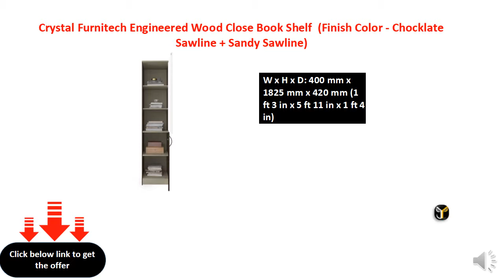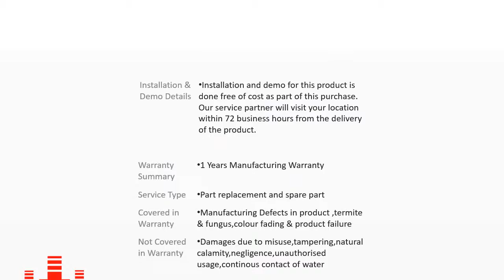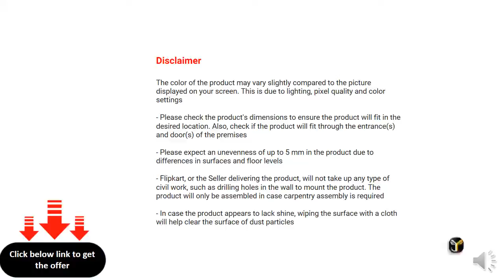Crystal Furnitech Engineered Wood Close Book Shelf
Type: Close | 5 Shelves
Engineered Wood
W x H x D: 400 mm x 1825 mm x 420 mm (1 ft 3 in x 5 ft 11 in x 1 ft 4 in)
Knock Down
Mount: Free Standing
Style: Contemporary & Modern